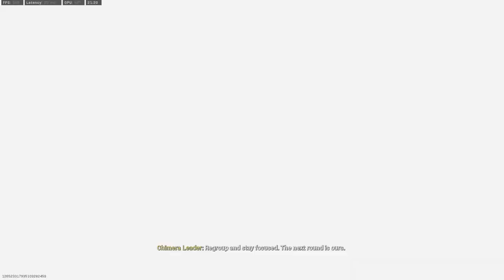NEW MODERN WARFARE II NEWS from CoD CHAMPS - "CALL OF DUTY NEXT", NEW MAP, BETA DATES